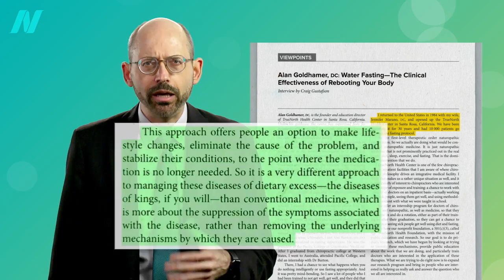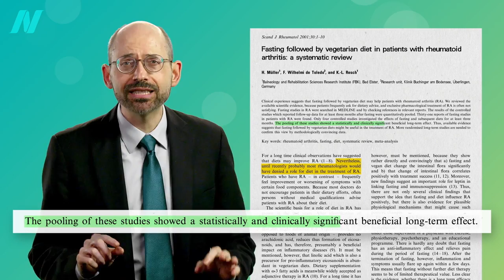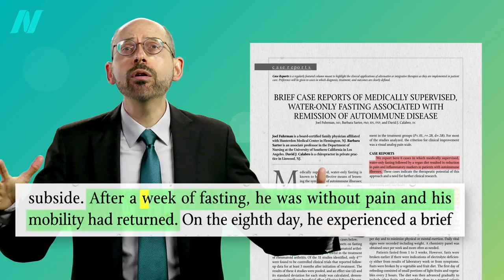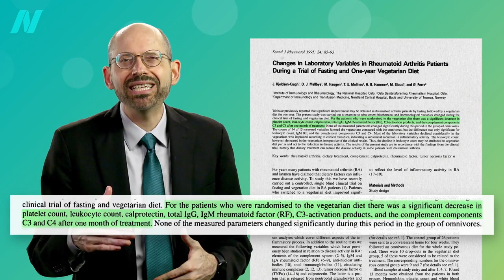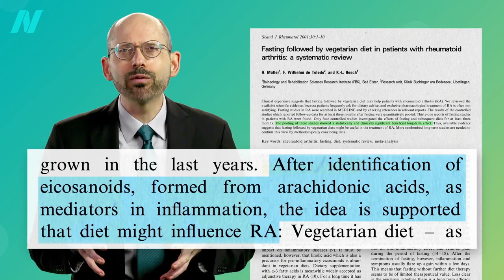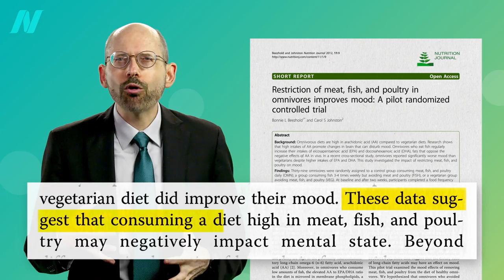Fasting for Rheumatoid Arthritis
Are there benefits of fasting as rheumatoid arthritis treatment? Fasting, followed by a plant-based diet, is put to the test for autoimmune inflammatory joint disease.

For more on fasting, see:
• The 5-2 Diet and the Fasting-Mimicking Diet Put to the Test

This video was originally part of my Fasting for Disease Reversal webinar. If you want to see all of the videos in one place, check it out

For more on rheumatoid arthritis, see Turmeric Curcumin and Rheumatoid Arthritis and Why Do Plant-Based Diets Help Rheumatoid Arthritis?

Have a question about this video? and someone on the NutritionFacts.org team will try to answer it.

Want to get a list of links to all the scientific sources used in this video? You’ll also find a transcript and acknowledgements for the video, my blog and speaking tour schedule, and an easy way to search (by translated language even) through our videos spanning more than 2,000 health topics.